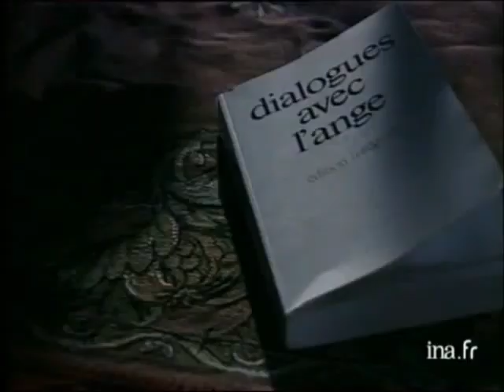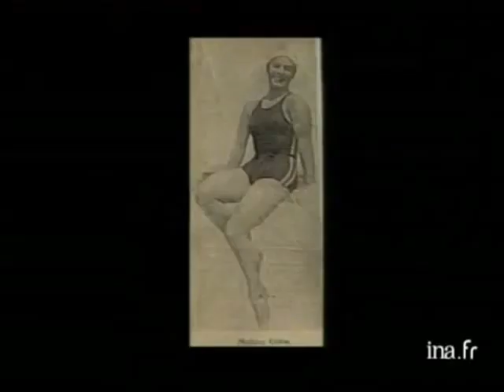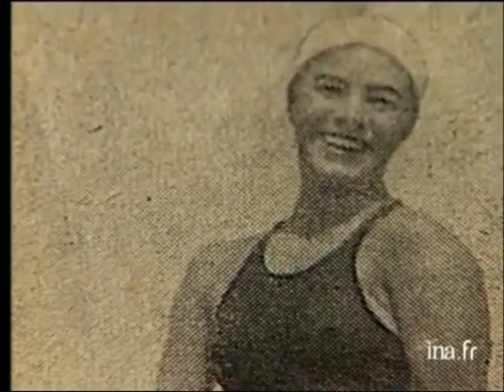Mallász Gitta, Az "Angyalok Írnoka" - 4/1